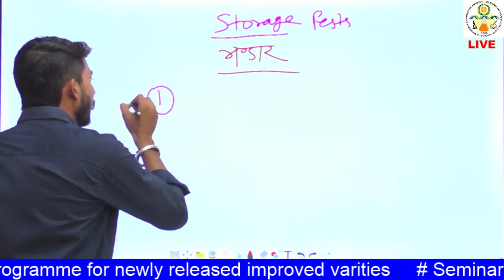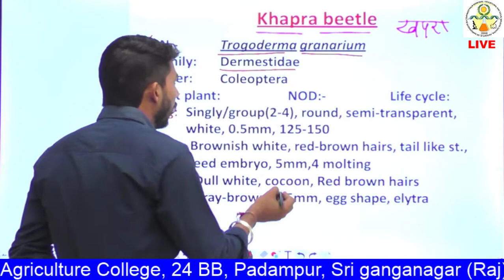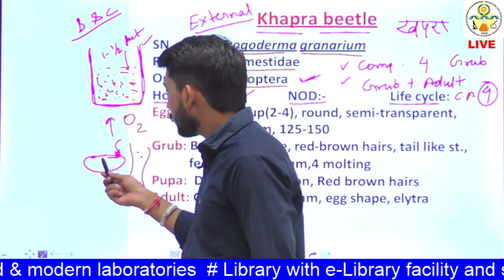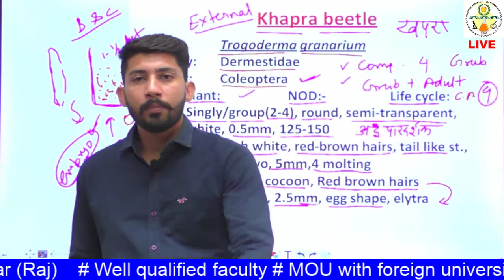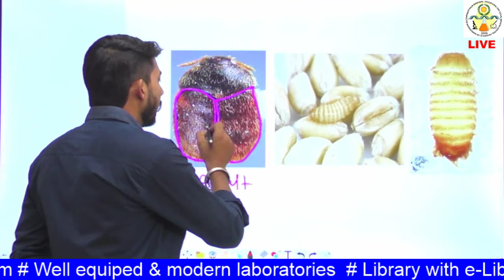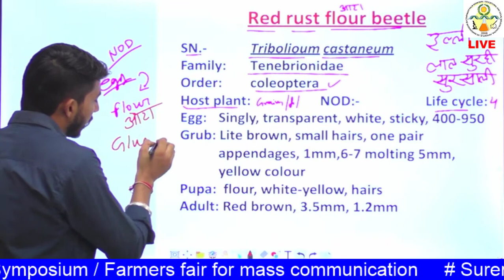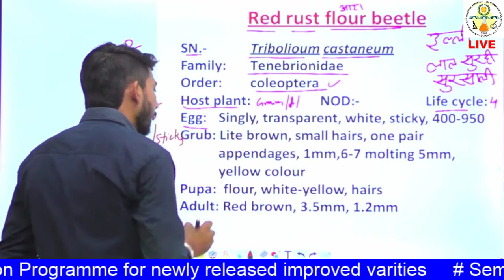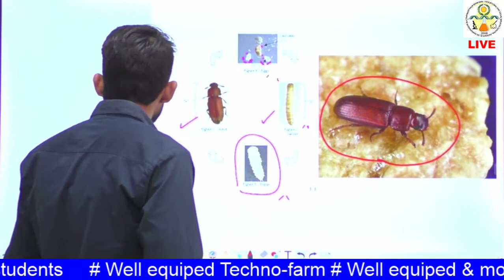ENTO 311 Lec 13 Storage Pests External Feeders